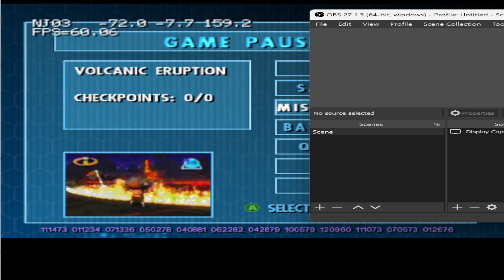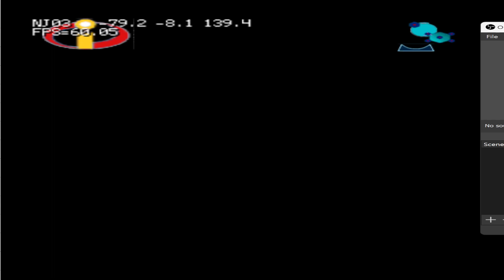The Incredibles: volcanic eruption prototype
i never played the volcanic eruption prototype before, but here it is, i never seen this ingame cutscene before and the one on the pause menu is mr incredible running by lifting up a rock up and the lava you can stand and run on it without making you pushing back to the stage and you can glitch through the omnidroid ball thing and defeat it without mr incredible throwing in midair